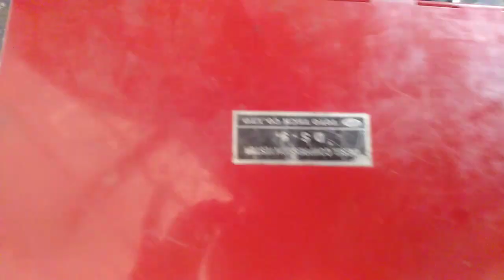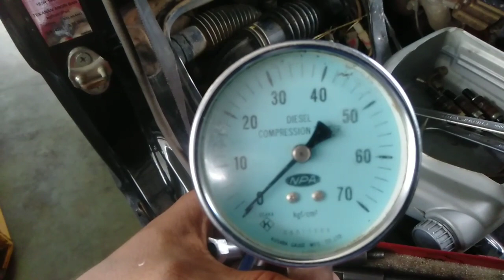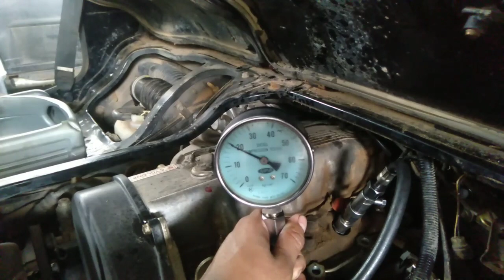Pengecekan Mitsubishi L300 susah hidup saat pagi atau saat dingin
Mitsubishi L300, pengecekan Mitsubushi L300, L300 susah hidup saat pagi dan susah hidup saat dingi.
Mitsubishi L390 adalah kendaraan bermesin diesel,,sebenarnya perawatan mesin diesel itu lebih ringan di bandingkan dengan mesin bensin,,perawatan mesin diesel itu kita harus sering membersihkan saringan udara dan sering mengganti filter solar itu yg membuat mesin diesel umur panjang,,,

Indah berbagi walaupun berbagi ilmu